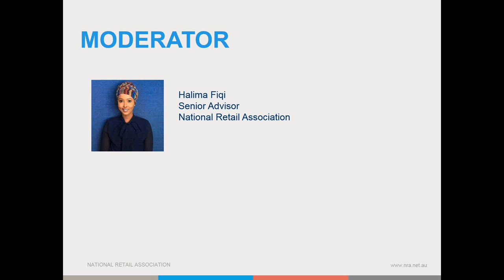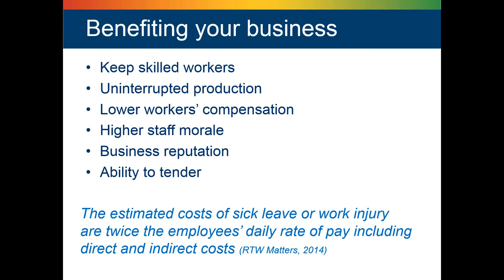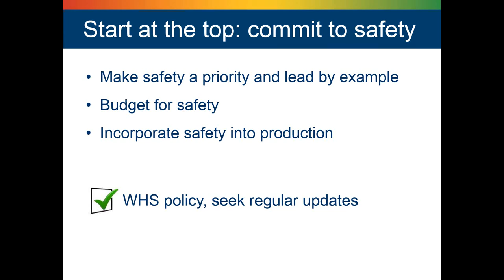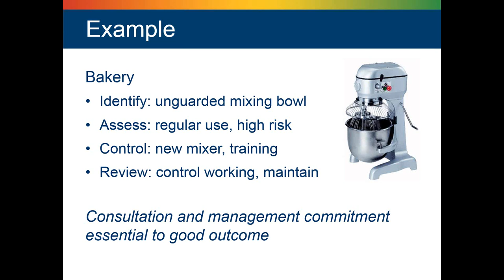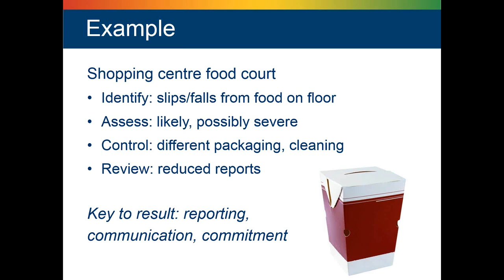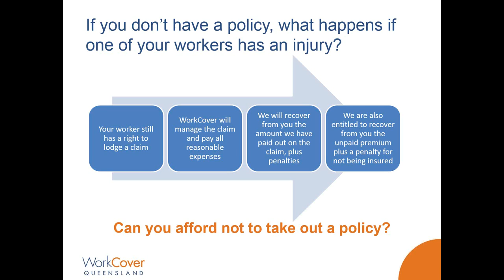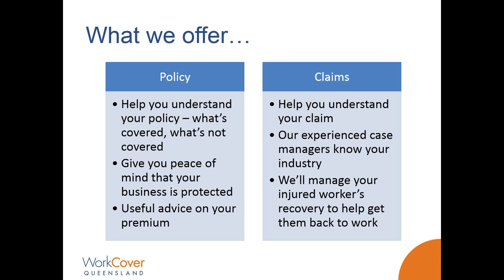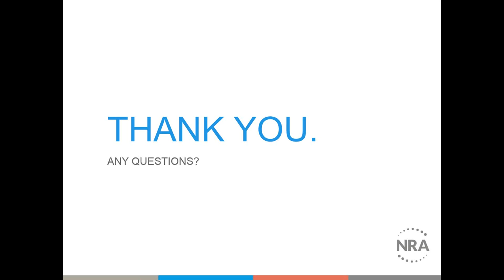An essential guide for employers health, safety and workers compensation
The National Retail Association  (NRA) have partnered with WorkCover Queensland and Workplace Health and Safety Queensland to bring you a webinar addressing important aspects of work health and safety.

The webinar is aimed at those with an interest in learning how to effectively manage workplace health, safety and workers compensation. Participants will be given the tools to co-ordinate an effective in-house WHS programs and manage workers compensation matters.